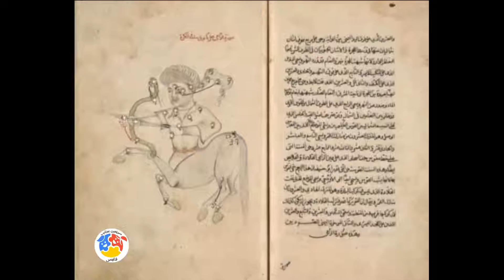Daneshmandan Bozorg | دانشمندان بزرگ - قسمت 27 - صوفی رازی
ایمان و امید دو برادرند که فرق‌های بسیاری باهم دارند، اما بزرگترین اشتراکشان این است که هردو دوست دارند در آینده دانشمند شوند. به همین دلیل به مطالعۀ زندگی دانشمندان بزرگ می‌پردازند.
در این مجموعه که تکنیک آن به صورت تلفيقی از کاراکترهای سه بعدی کامپيوتری با پس زمينه‌های دو بعدی می‌باشد، تلاش شده ما با زندگی بسیاری از بزرگان این مرز و بوم آشنا ‌شویم و به ريشه های فرهنگی خود، باور بيشتری پيدا ‌کنیم. بزرگانی چون ابن‌سينا، زکريای رازی، ابوالوفاء بوزجانی که در قدیم زندگی می‌کردند تا بزرگان معاصری چون دکتر معين و علامه دهخدا.

در طراحی شخصیت‌ها و فضاهای این مجموعه از نگارگری ايرانی و نقاشی قهوه‌خانه­‌ای بهره‌گیری شده است.
مجموعۀ «دانشمندان بزرگ» تاکنون موفق به شرکت و کسب جوائز متعددی از جشنواره‌های گوناگونی چون جشنوارۀ فیلم مستند و کتاب، جشنوارۀ کتاب و رسانه، جشنوارۀ هنرهای دیجیتال، جشنوارۀ تولیدات تلویزیونی کشورهای اسلامی و جشنوارۀ جام جم شده است.

کارگردان:فرخ يکدانه
نویسنده:فرخ يکدانه
انیماتور:مجيد نجفي، عماد خليلي، صدرالله خزلي، هژير قريب، ميثم باقر منش
موسیقی:سيد حامد سادات کيائي
تکنیک:تلفيقي .